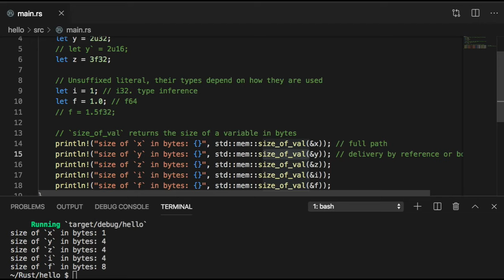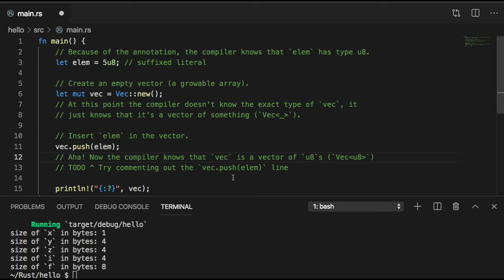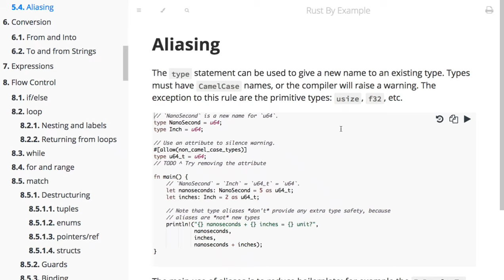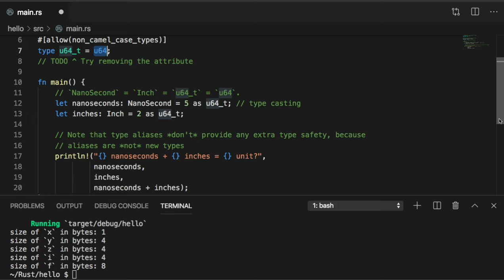[러스트] 056 - 5.3 Inference